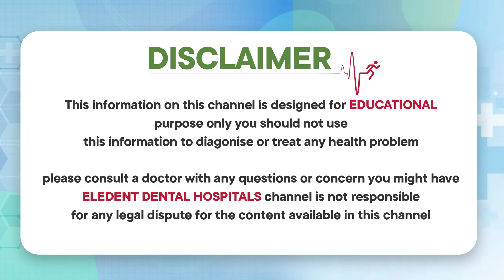Myths About Dental Implants In Telugu || Dental Implants FAQs || Eledent Dental Hospitals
1) WhatsApp Group: To Ask your questions to our Expert Doctors, Join

2) Facebook: LIKE and Follow

3) Instagram: Follow

Dear Friends,